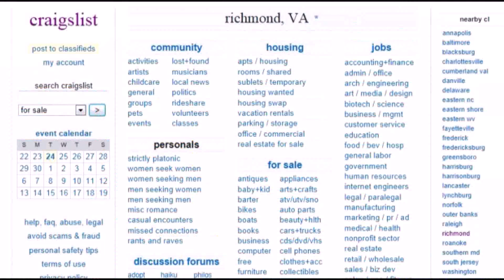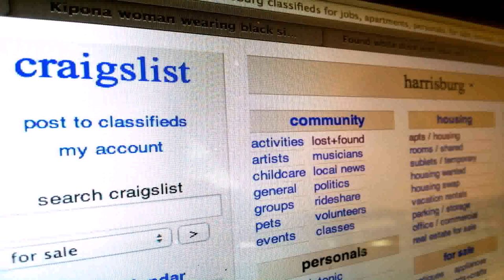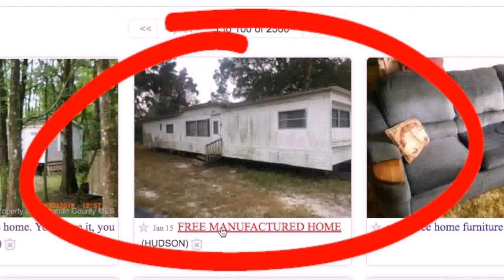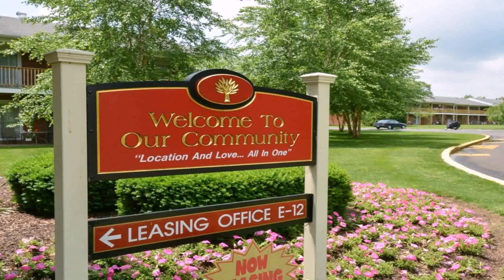Tiny House On Wheels For Sale Craigslist Pa